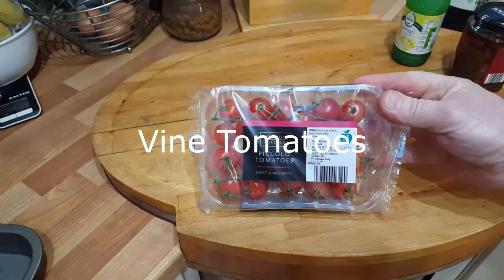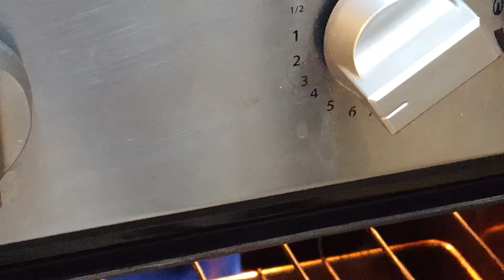Low Calorie Steamed Cod & Veg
Healthy food.
Steamed cod, Broccoli, Vine Tomatoes, Sweet Corn
Great Diet Food